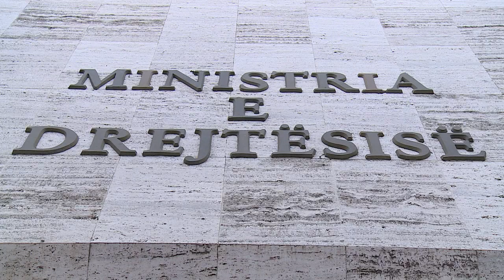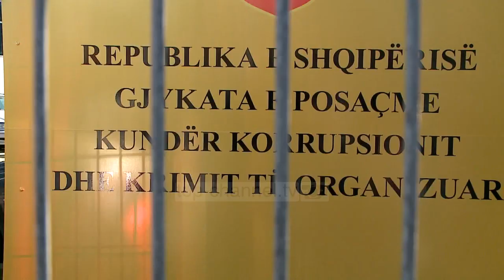Gjyqtar me shkollë korrespondencë/ Kush është gjyqtari i Tiranës Flamur Kapllani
Gjyqësori është vatra e korrupsionit dhe mos dhënies së drejtësisë por edhe arsyeja kryesore se përse korrupsioni në Shqipëri, cilësohet si endemik, njësoj si sëmundje ngjitëse që prek shumë njerëz por edhe që penalizon të tjerët për këtë arsye ndërkombëtarët kërkuan me urgjencë nisjen e vettingut.

Arsyeja e korrupsionit galopant është emërimi në gjykata të personave që në radhë të parë kanë arsim profesional të mangët, të njohur si gjykatësit e plepave apo gjykatës që shkollën e kanë bërë me korespondencë.

E më pas ata që korruptohen dhe i japin vendimet sipas interesit financiar të atyre që ofrohen për të blerë drejtësinë. Këta gjyqtarë kanë marrë emërimet nga ish KLD, një organ kolegjial shumë i diskutueshëm për vendime në mbrojtje të gjykatësve të korruptuar por edhe i përfolur për emërime politike, apo me interesa financiare.

Vettingu ka rrëzuar shumë nga këta gjyqtarë por ende në sistem ka shumë të tjerë. Ky është Flamur Kapllani, gjyqtar në gjykatën e Tiranës.

Zoti Kapllani është ka bërë karrierë në sistemin e Drejtësisë nisur nga një diplomë juridiku të marrë në vitin 1997 ndërsa ka ndjekur me korrespondencë studimet në Tiranë.

Kush e kujton vitin 1997, trazirat pas rënies së piramidave, mban mend që shkollat dhe universitetet u mbyllën. Megjithatë zoti Kapllani nisi të bëjë karrierë duke arritur deri në Këshillin e Lartë të Drejtësisë ne vitin 2010 me mbështetjen e ish kryeministrit Berisha dhe për disa vite qëndroi anëtar në këtë organ, në kohën kur KLD mbronte me fanatizëm kolegët që kishin problem shumë serioze me ligjin apo pasurinë e tyre. Zoti Kapllani, ende nuk e ka kaluar provën e vettingut ndërsa ashtu si gjyqtaret e tjerë po verifikohet për pasuritë dhe të ardhurat por edhe aftësitë profesionale.